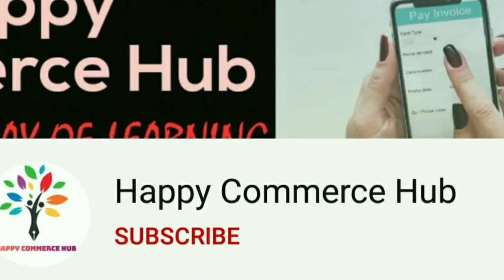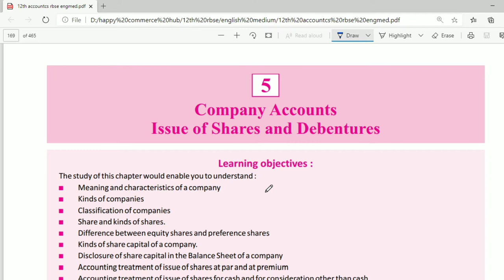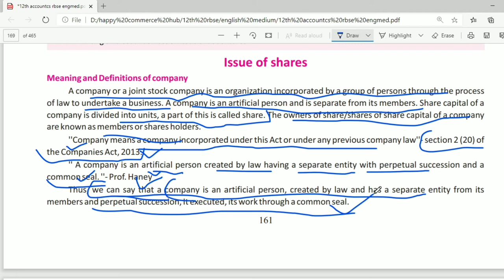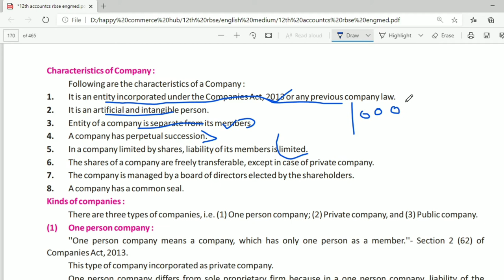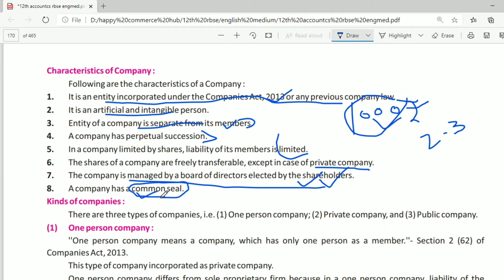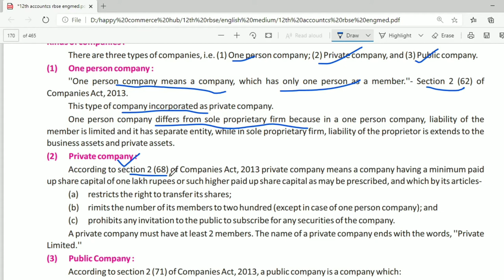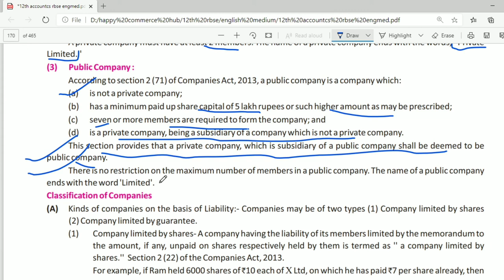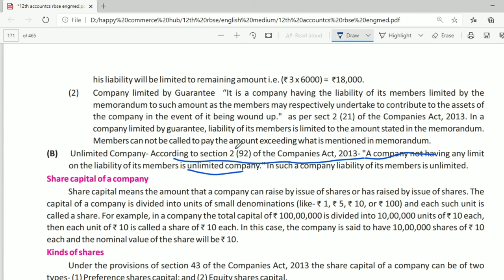|RBSE|12TH CLASS ACCOUNTANCY|ENGLISH MEDIUM|COMPANY INTRODUCTION|THEORY PART 1|RBSE BOARD EXAM2021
join me on instagram or telegram search HappyCommerceHub